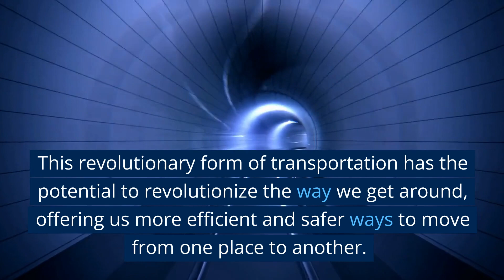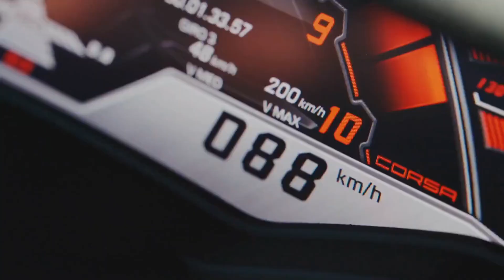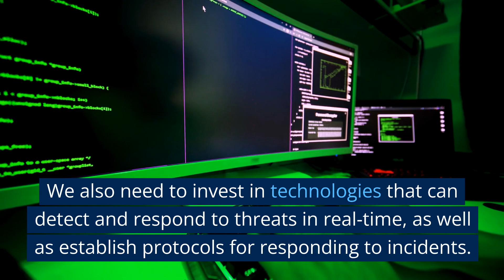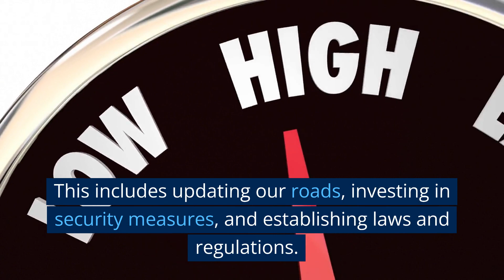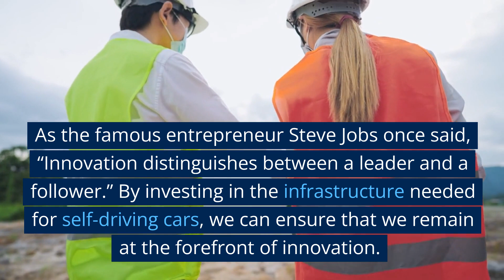The Urgency of Upgrading our Infrastructure for Self-Driving Cars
Are you ready to learn about the urgency of upgrading our infrastructure for self-driving cars? This video will take you through the essential steps and considerations that need to be made in order to make sure our roads are ready for the future. We'll look at the potential safety benefits, the financial implications, and the impact on our cities. So join us as we explore the importance of preparing our roads for the self-driving revolution!

Join The Law Of The Future Community for free and keep up to date on Technology & Law

Find more interesting blog articles on Law and Technology on Dennis Hillemann's Tealfeed